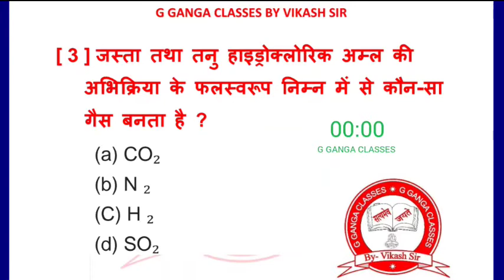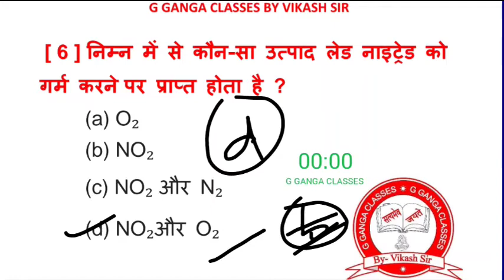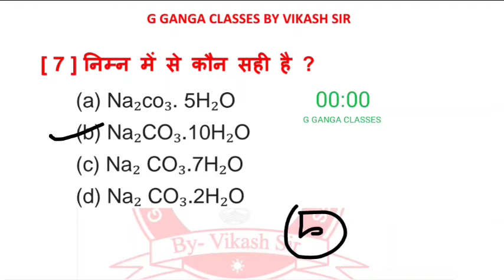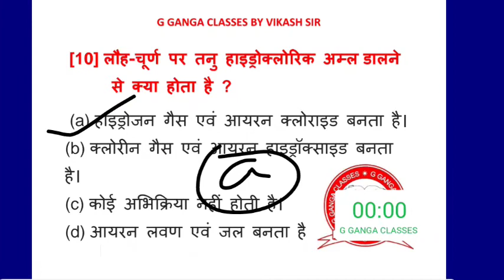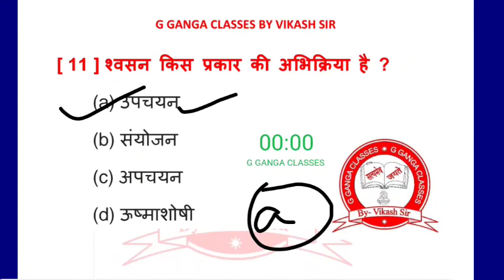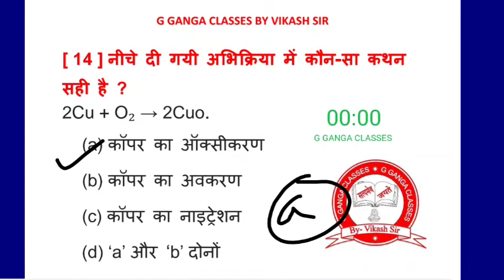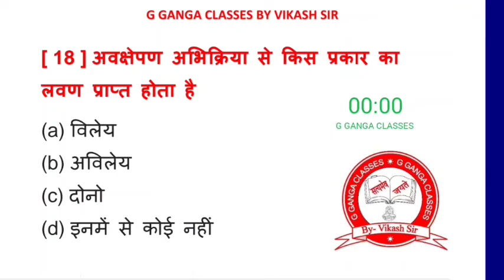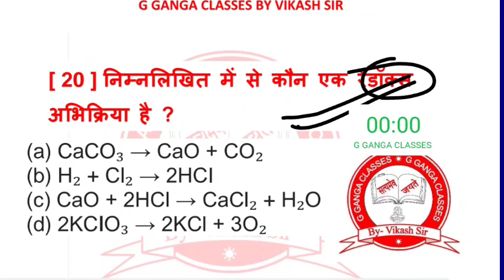CHEMISTRY OBJECTIVE SET - 1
10th model paper, bihar board 10th science model
paper2022, bihar board ka model ,board ka model
paper kaise download kare, bihar board modal
paper 2022, kaisedownload kare 2022, 10th science
important questions 2022,
10th science important question 2022, 10th
scienceimportant question 2022, 10th science ka
objective ,question 2022, 10th vigyan ka objective
question 2022,10th ka vigyan ka objective question
2021, 10th bihar,board model paper 2021, 10th bihar
board objective
question 2021, class 10 science model paper
2021,class 10 science model paper 2021 bihar
board, class 10,vigyan model paper 2021, class
10 ka vigyan ka model paper, 10 class ka vigyan
objective question,class 10 samajik vigyan ka
sabjective question 2021,class 10 samajic vigyan
subjective question answer
2021,bihar board social science ka subjective
question 2021,bihar board samajik vigyan ka vvisubjective question2021,
class 10 social science ka vvi subjective question
answer2021,
samajik vigyan subjective question,samajik vigyan
ka subjective question answer class 10,
bihar board samajik vigyan ka subjective
questionanswer 2022,10th samajik vigyan
subjective question,samajik vigyan vvi subjective
question,punjivad kya hai, harit kranti kya hai,
10th math, 10th math ka model paper, 10th model
paper kaise download kre, 10th ka model paper 2022
ka solution, model paper ka answer,2022 ke lie
vvi maths, Bihar board patna 2022,10th hindi hindi
2022, hindi ka important questions, hindi ka vvi
question, Science ka important questions,sanskrit
ka important, science ka vvi, Science ka vvi
questions, sanskrit ka vvi
objective 2022,sanskrit subjective Question,
10th ncert math solution clacemath solution 10th
10th ncert math solution, class math solution, 10th
math solution in hindi, Hindi medium 10th math
solutions,bihar board math solutions,matric me
aane wala math, bihar board pariksha me aane wala
math,kab hoga matric ka pariksha Math,maths,
mathematics,math solve paper, precious year
math solution paper,bihar board maths, up board
maths,ncert maths,ncert math solution, objectives
for 2021, objectives questions for 2022,2022 me
aane wala objectives, 10th class, Class 10 live class,
10th live class, 10th live class for bihar board, Bihar
board10th live class,Daily live class, Matric live class,
10th math live class 2022, 10th science live class,
10th Social science live class, Math vvi objectives for
2022, Important objectives for class 10 class 10 live
class, 10th ncert math live class,vikash sir math live
class,daily live class for class 10, Math live class for
class 10 ,Objectives for class 10,Bihar board math
live class, mathematics. ,
2022, Important objectives for class 10,class 10 live
class, 10th ncert math live class,
class10,Objectives for class 10, Bihar board math
live class, mathematics. ,